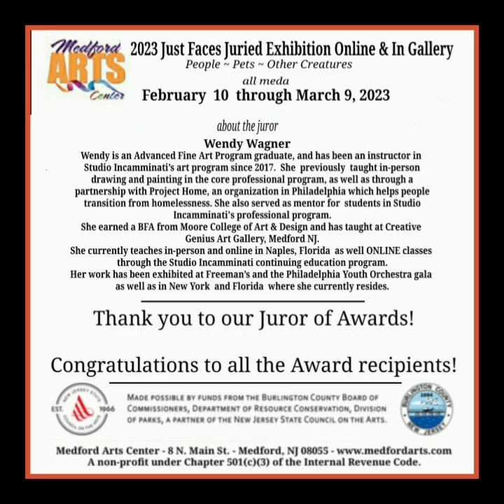2023 Just Faces Juried Exhibition